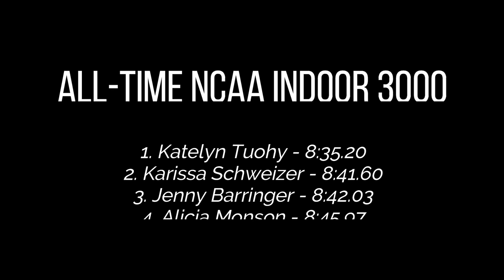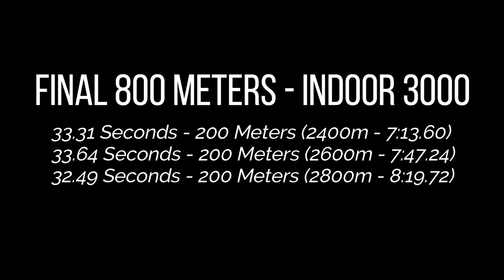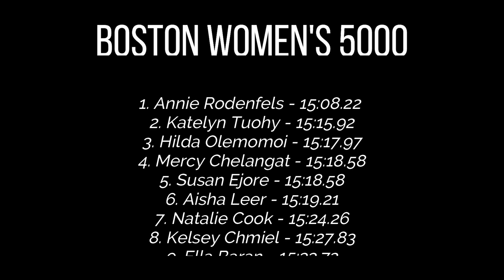I Can't Believe Katelyn Tuohy Actually Did This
Katelyn Tuohy is only getting faster and faster.